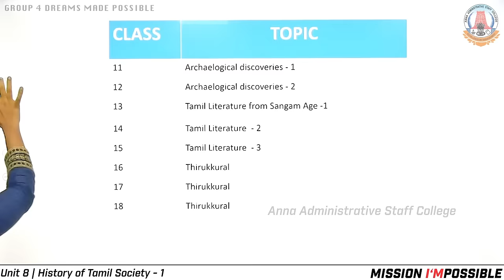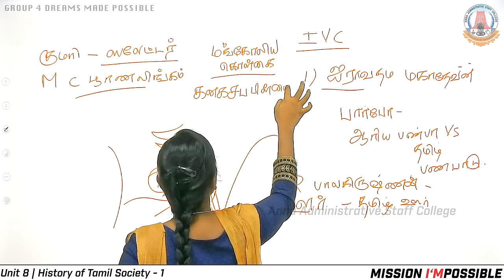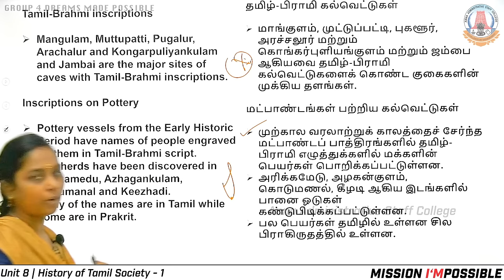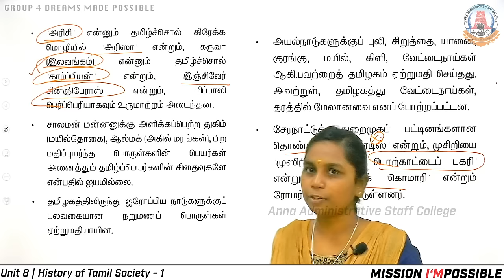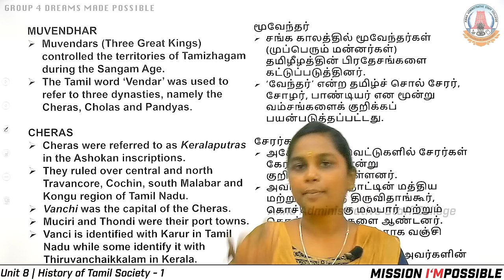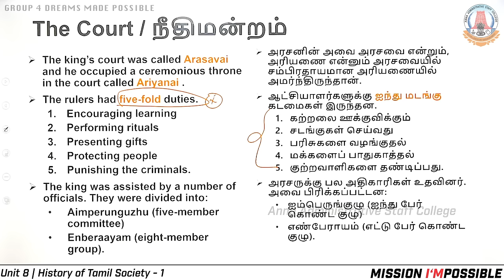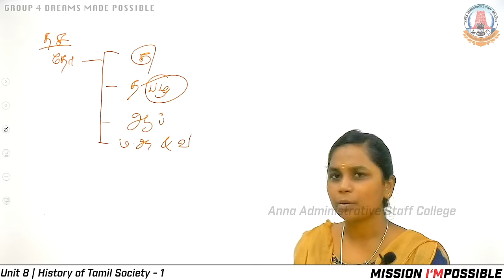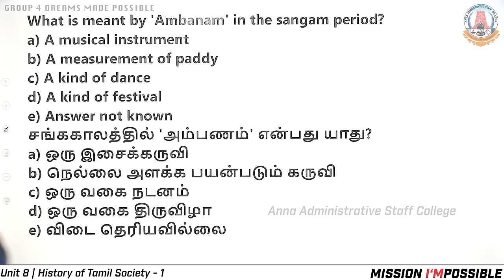MISSION I'MPOSSIBLE | Day 53 | Unit 8 | History of Tamil Society - 1 | Ms.S.Devi